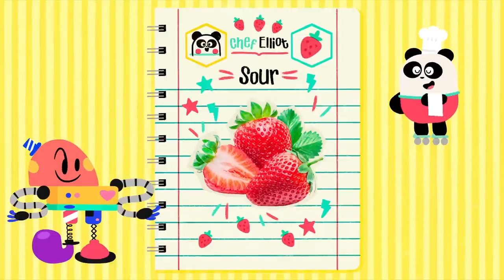The Water Cycle + More Cartoons for kids ⛈️ I Know Nothing | Lingokids